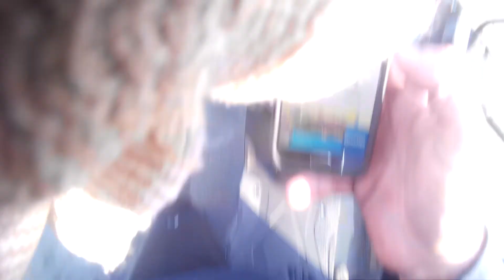MUST WATCH SUPER DUMB DRIVERS & PEOPLE SEASON 4